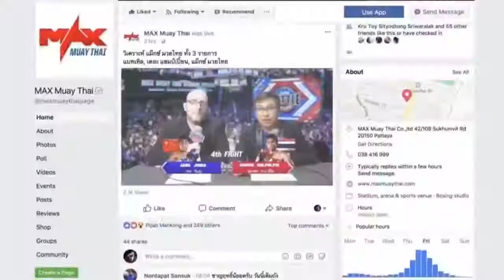Full Fight: Mohd Zaki (Malaysia) Vs Petchsatit Sor.Jor.Toipaedriw (Thailand) Max Muay Thai 2019.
Exciting.